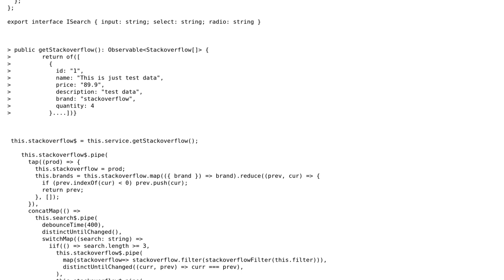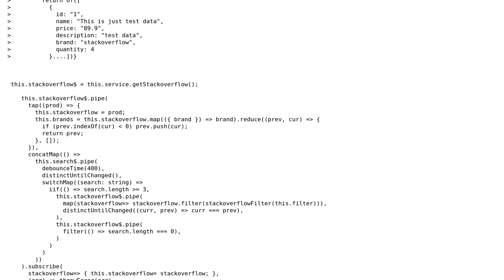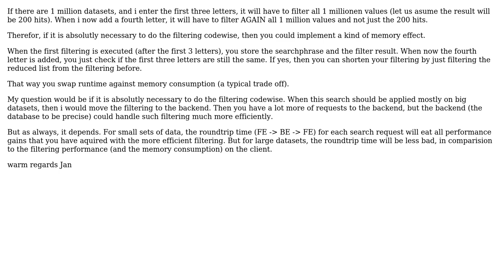Code Review: Rxjs search in Angular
With thanks & praise to God, and with thanks to the many people who have made this project possible! | Content (except music & images) licensed under CC BY-SA | Music | Images & others | With thanks to user JanRecker user Gabor Pehl and the Stack Exchange Network Trademarks are property of their respective owners. You are responsible for your own actions.